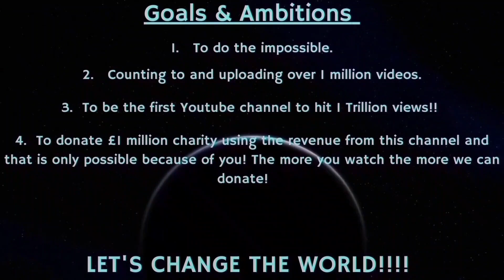Counting to ONE MILLION!!, This is Number 88,957